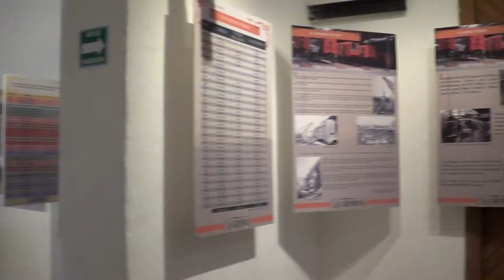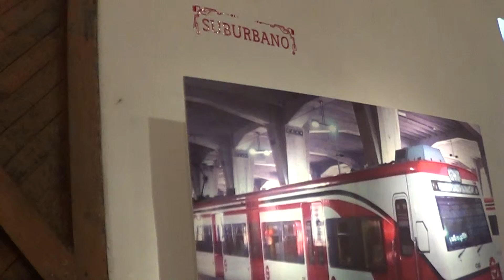MUSEO DE LOS FERROCARRILEROS #7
MUSEO DE LOS FERROCARRILEROS, ANTIGUA ESTACIÓN LA VILLA

Lo que fue la estación de La Villa, construida en 1907 y de donde partían los ferrocarriles de la ciudad de México con rumbo a Veracruz, se remodeló para albergar el Museo de los Ferrocarrileros dependiente de la Secretaría de Cultura del Distrito Federal, que abrió sus puertas al público en el 2006. A través de sus exposiciones el Museo cuenta la historia de este gremio, sus huelgas, sus grandes luchas y recuerda a sus héroes, a sus presos y a sus muertos.

El Museo de los ferrocarrileros es un espacio de difusión cultural en el que se realizan ciclos de conferencias, presentaciones de películas, libros, conciertos, obras de teatro, talleres, títeres, danza, etcétera. Asimismo, ofrece visitas guiadas para público en general, estudiantes y personas de la tercera edad y cuenta con un centro de documentación que está en formación y que contiene libros, documentos, planos, videograbaciones, fotografías y audios.

Dirección Alberto Herrera s/n entre Hidalgo y Aquiles Serdán Col. Aragón La Villa, Delegación Gustavo A. Madero, C.P. 07000 México, D.F.
Horarios de atención: Martes a domingo, 10:00 a 17:00 horas.